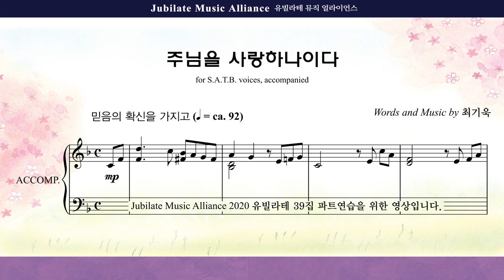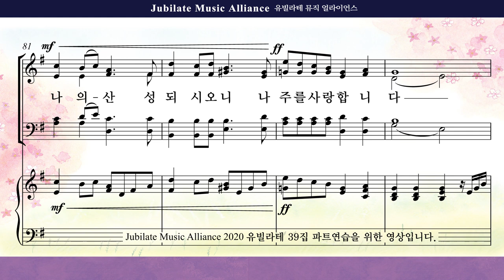[유빌라테] 유빌라테 명품성가 39집 30. 최기욱 - 주님을 사랑하나이다